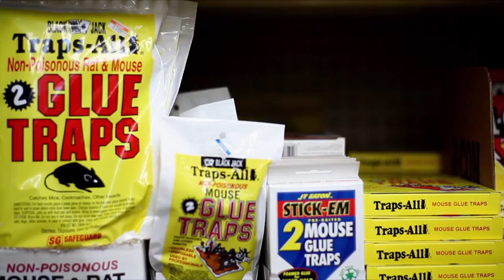Jerry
M. bir metropolitanda yaşayan bekar, yalnız ve çalışkan bir temizlik görevlisidir. Bir gün, davetsiz misafirinin uzun istilasını sonlandırmak ve sonunda aralıksız bir uyku çekebilmek için kararlı bir şekilde evine gelir. Bu davetsiz misafir bir faredir. Fareden kurtulmak için bu sefer geleneksel bir yöntem seçer: fare kafesi. Jerry Kaan Müjdeci'nin New York Film Akademisi'ndeki bitirme tezidir.

M. is a single, lonely and hardworking cleaning lady, living in a metropolitan city. One day, she comes home determined to end the long invasion of an unexpected guest - a mouse - with the hope that she might be able to sleep again without being interrupted. She picks a traditional method this time: a mouse cage. Jerry is Kaan Müjdeci's final project at the New York Film Academy.